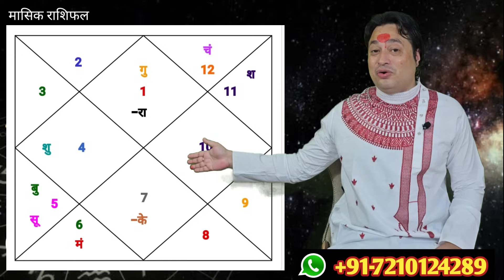Mesh Rashi September 2023 ll मेष राशिफल सितम्बर 2023 ll Aries September 2023